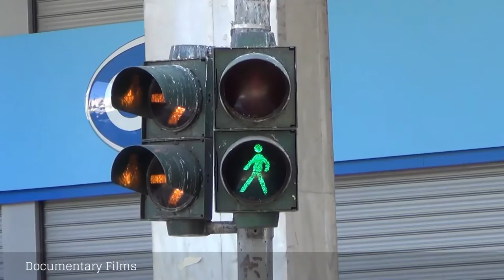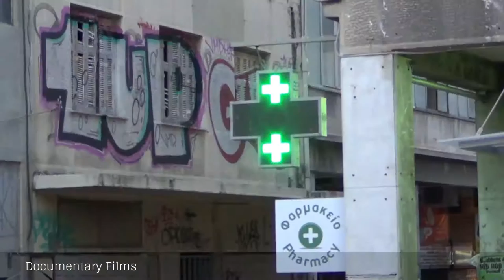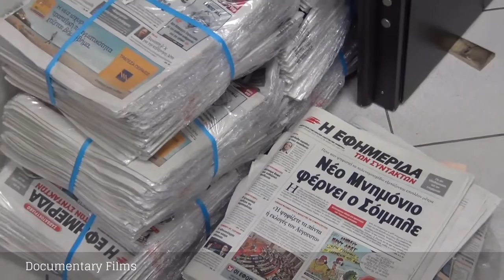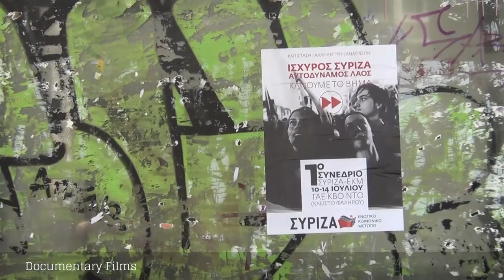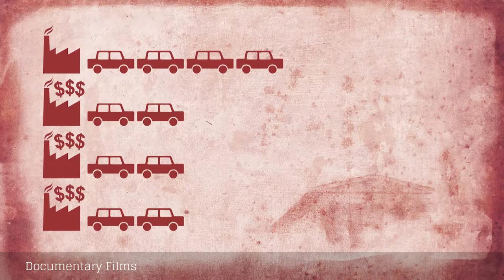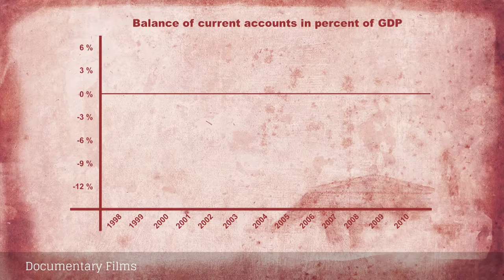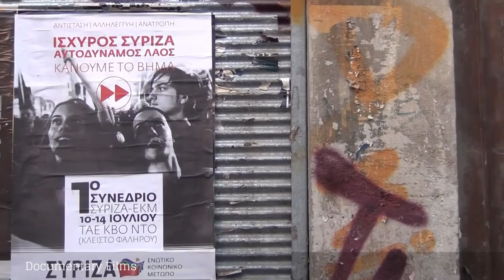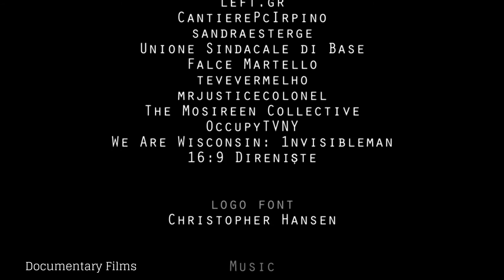Greece on the Brink: Chaos as Refugees - Documentary Films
The Brink is an American television comedy created by brothers Roberto Benabib and Kim Benabib. It focused on a geopolitical crisis in Pakistan. The show was conceived that each season would follow a different crisis somewhere in the world involving the same main characters. The pilot episode was written by the Benabib brothers and directed by Jay Roach.